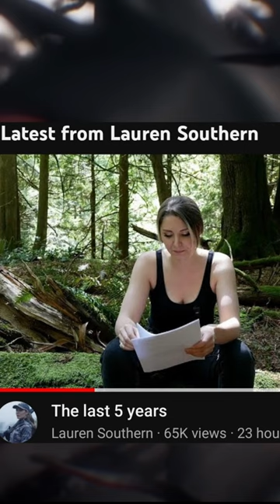Lauren Southern is a LIAR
Chameleon always come out